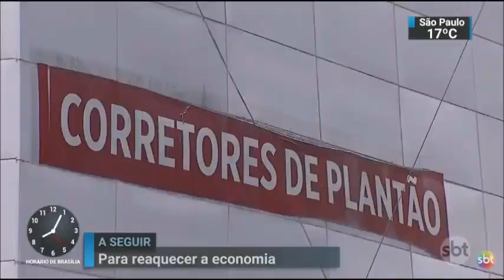SBT Brasil - 30 de Outubro de 2018 - Melhores momentos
Confira os melhores momentos do SBT Brasil do dia 30 de Outubro de 2018 , com Marcelo Torres e Rachel Sheherazade.